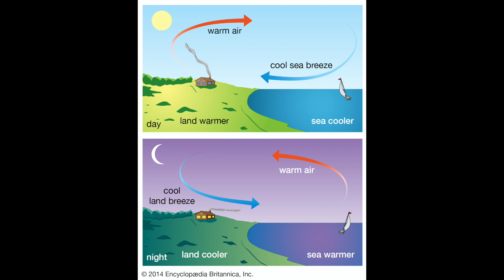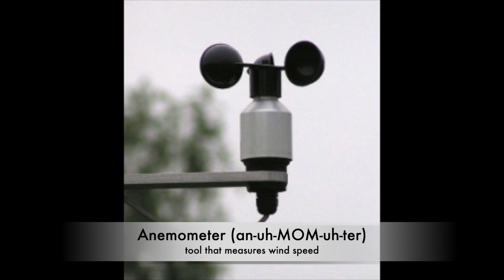Scientific Adventures for Girls- Make an Anemometer (Wind Speed Measurer)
Hi SAfG students! Here is video to help you make your own anemometer (an-uh-MOM-uh-ter) at home to help you see how fast the wind is blowing. Test it in your house with a fan or outside with the wind!